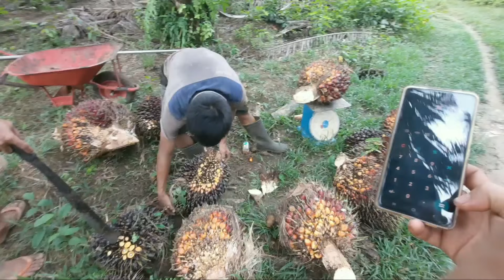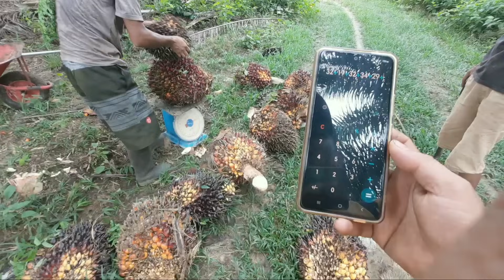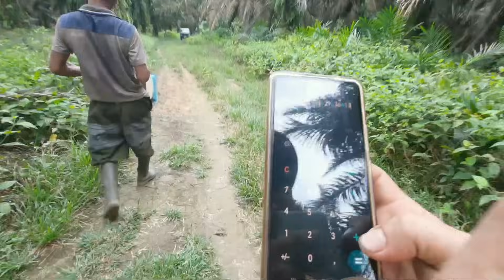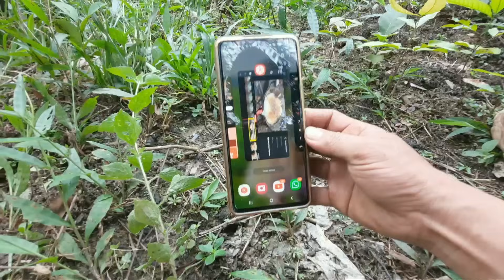WIRTA DI DESA KARENA IBU LAGI SAKIT IKUT BANG JEK PANEN SAWIT